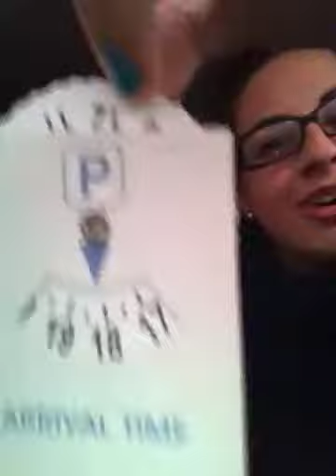Study break: showing our support to Gianluca. Viva Malta!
Contains lots of commerical products